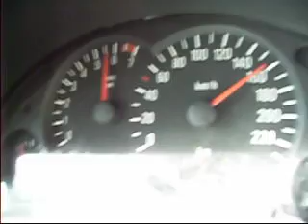Dirigindo não, pilotando.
Viagem rápida, necessitando de velocidade demais, Jr q o diga.hauahuaha